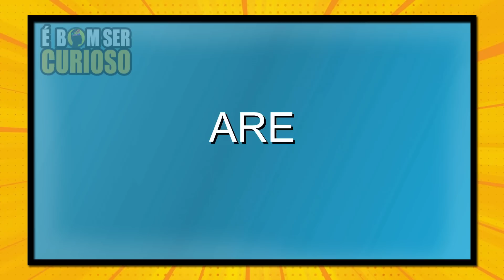MUITO XIXI, PEITOS E O SUPOSTO FIM DA FAZENDA TEGRIDADE - South Park Streaming Wars Parte 2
Finalmente saiu a continuação do especial de South Park guerra dos Strimings, que trouce uma conclusão com muito xixi, peitos e o Randy percebendo que tinha virado um grande idiota graças a fazenda Tegridade. Ficou Curioso, Então fica ate o final que vou fazer um Review dos acontecimentos de South Park Guerra dos Striming Part 2.